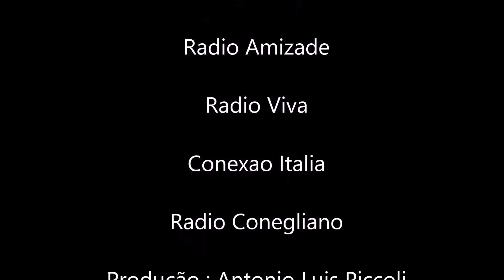Francesco Dal Vera: Neve e Terremoto na Italia. 20-01-2017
Antonio Luis  Piccoli entrevista Francesco Dal Vera - Vice-presidente da Federação Italiana de Snowboard. Assunto de hoje: Neve e terremoto na Itália. Entrevista realizada em Conegliano TV) 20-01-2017